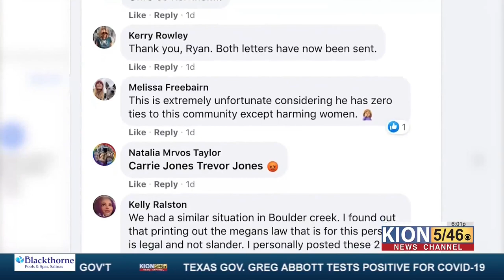Bonny Doon neighborhood voice concern about violent sex offender possibly moving in.